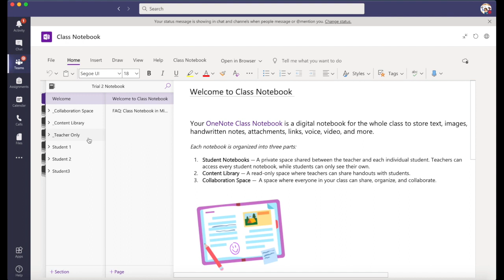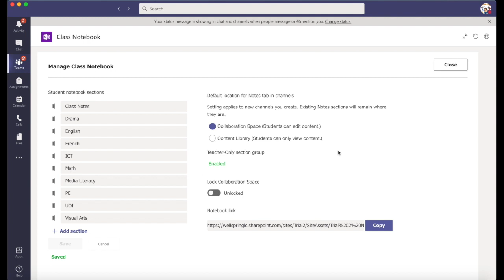Managing a Class Notebook directly from Teams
This video is about Managing a Class Notebook directly from Teams